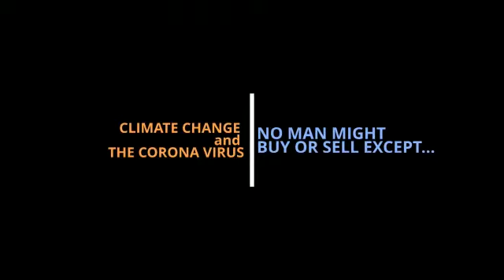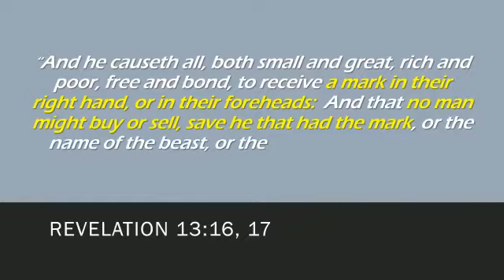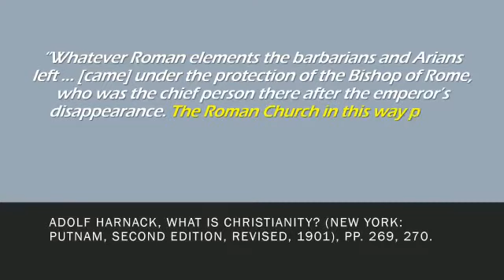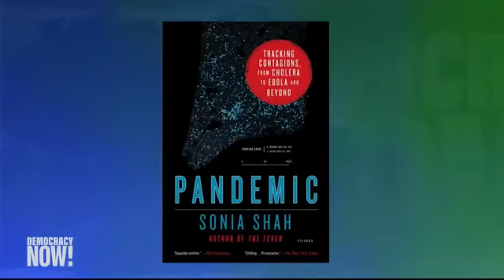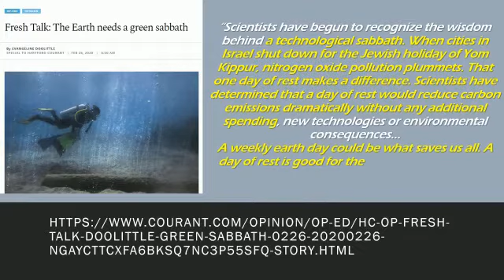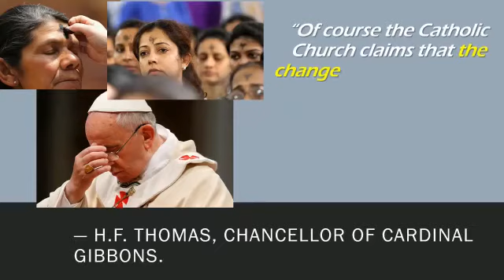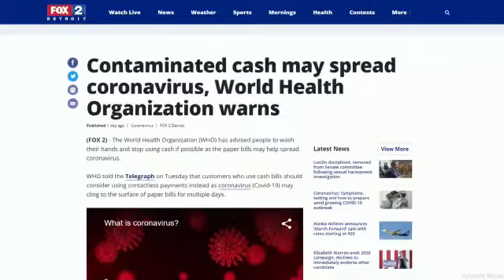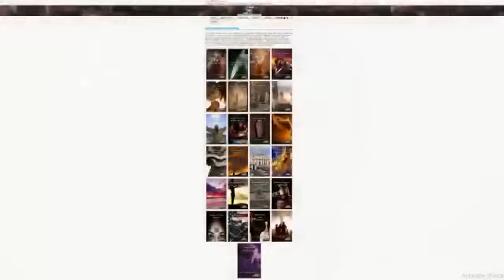The Corona Virus and Green Sabbath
A summary on world events and what it ultimately will lead to.